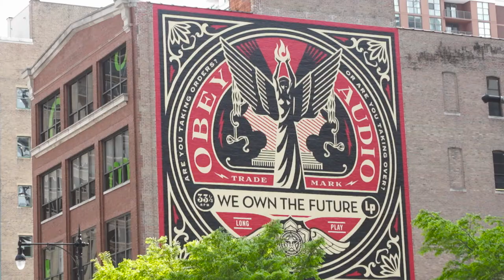1001 South State Mural